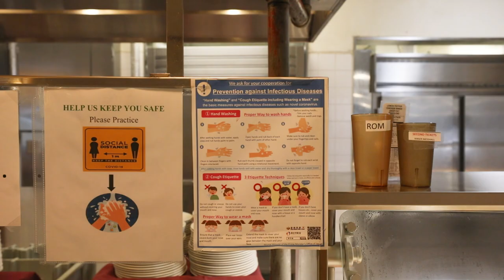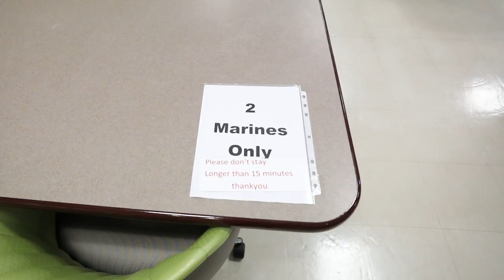Changes to the Mess Hall | SSgt. Kadine Mora explains HPCON Mess Hall regulations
U.S. Marine Corps Staff Sgt. Kadine Mora explains how Health Protection Condition level regulations change normal daily functions at the Mess Hall on Camp Kinser, Okinawa, Japan, April 17, 2020. All personnel dining at the Mess Hall are required to adhere to the HPCON regulations to slow the spread of COVID-19.

CAMP KINSER, OKINAWA, JAPAN
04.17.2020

Mora, a native of Miramar, Florida, is a food service specialist with Food Service Company, Combat Logistics Regiment 37, 3rd Marine Logistics Group. (U.S. Marine Corps video by Lance Cpl. Alpha Hernandez)

Film Credits: Video by Lance Cpl. Alpha Hernandez
3rd Marine Logistics Group